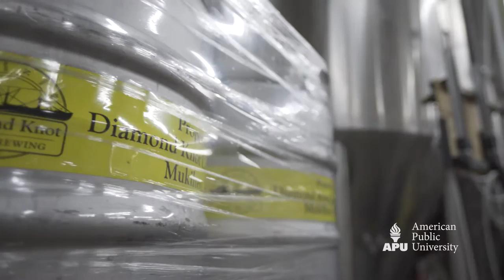Directing Quality Through Education | American Public University (APU)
American Public University graduate, Aaron Brodniak, earned his M.A., Management and is Director of Quality at Diamond Knot Craft Brewing in Seattle, WA. He is also an instructor on business plans for Oregon State University’s Professional and Continuing Education program. Aaron is a U.S. Coast Guard veteran and military spouse.